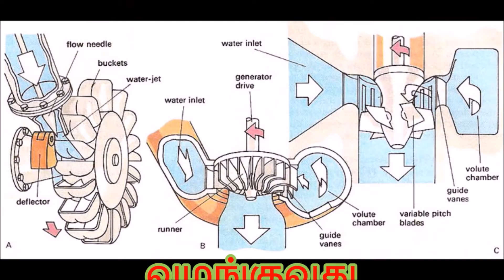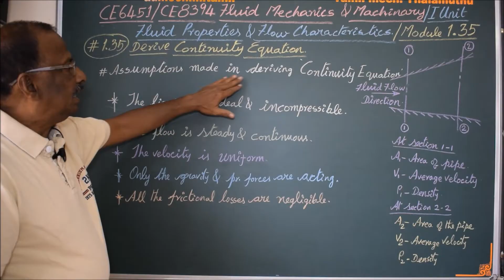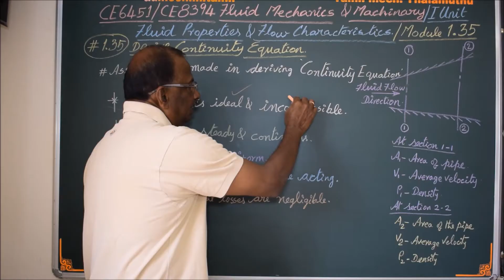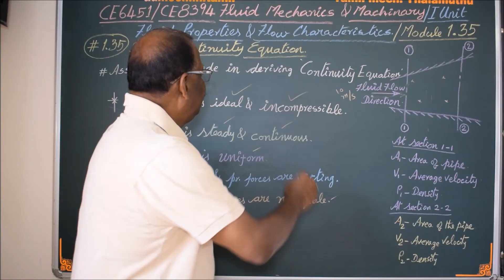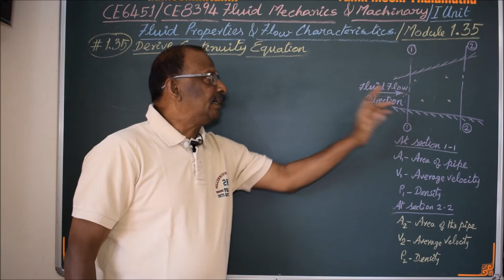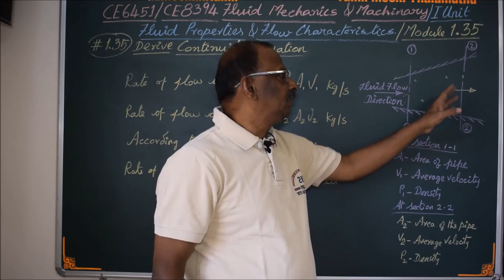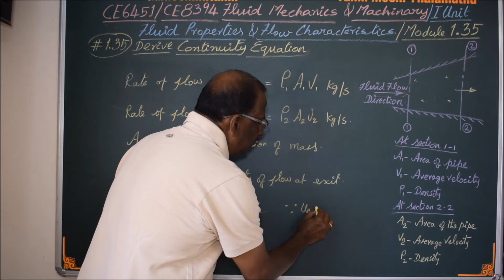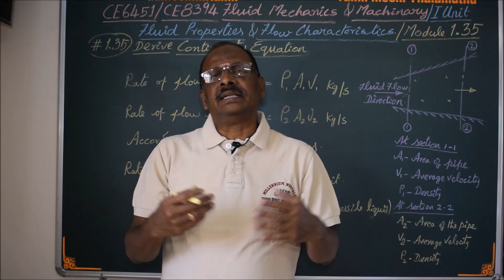Derive Continuity Equation - M1.35 Fluid Mechanics in Tamil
I hereby explain the step by step procedure to derive the Continuity Equation in Tamil.